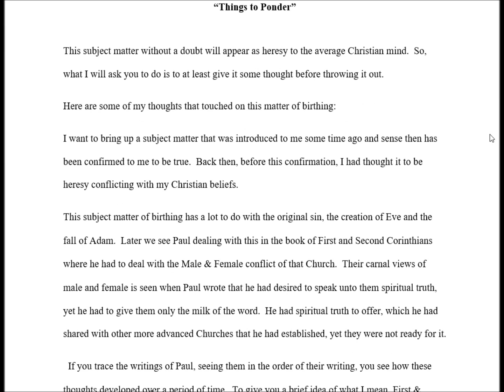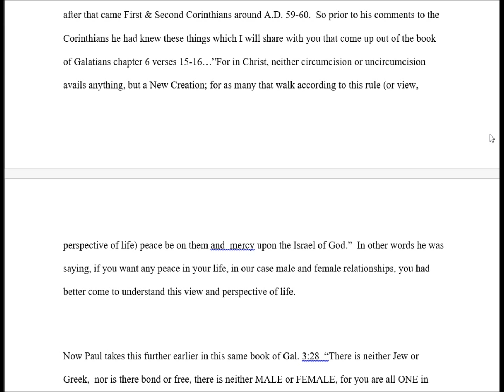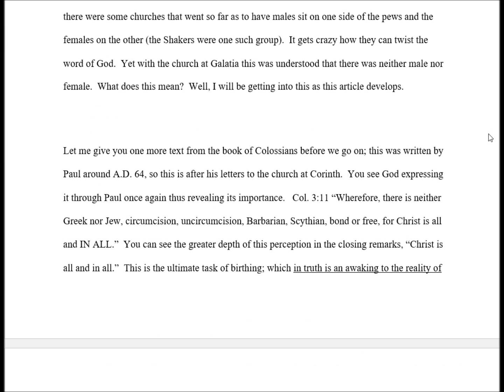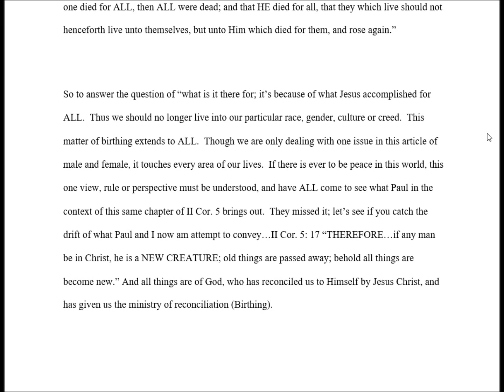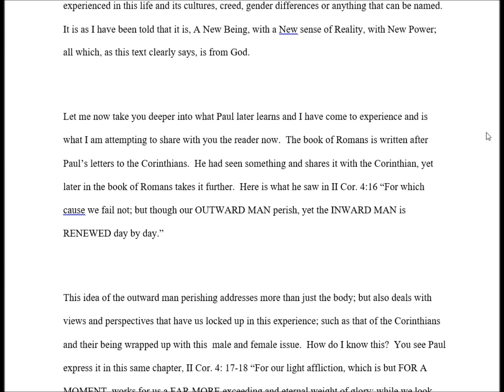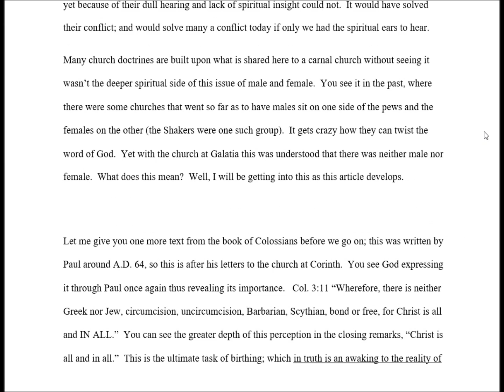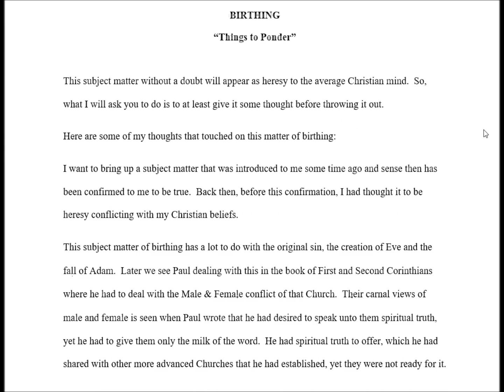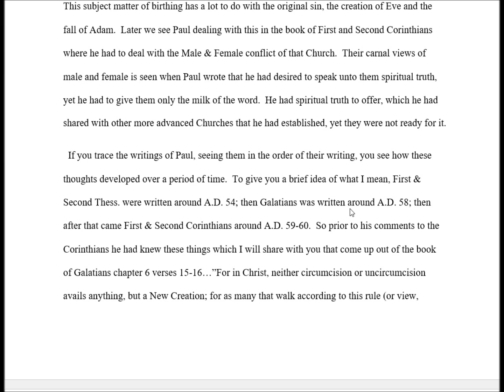BIRTHING ? - Things to Ponder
This goes along with this matter of Christ In YOU, and how through NEW BIRTH, we were Begotten through the finished work of God through the Son of God, empowered by the Spirit of God before the world began to a Whole NEW CREATION, which reaches beyond the carnal view of Male or Female.  Something for you to ponder.